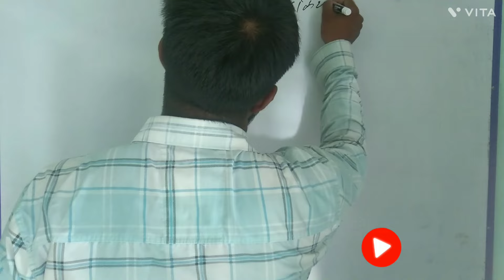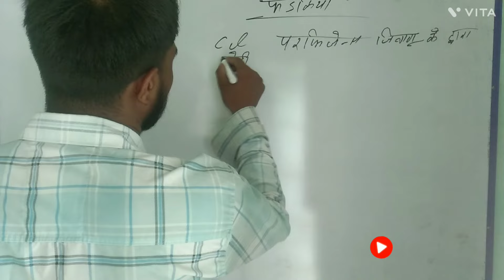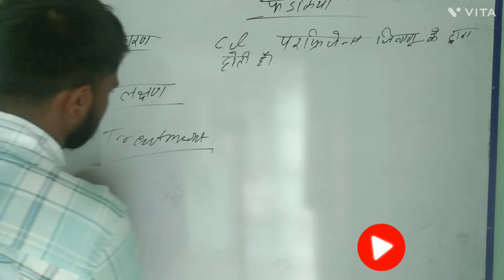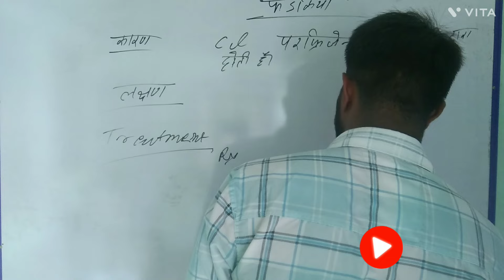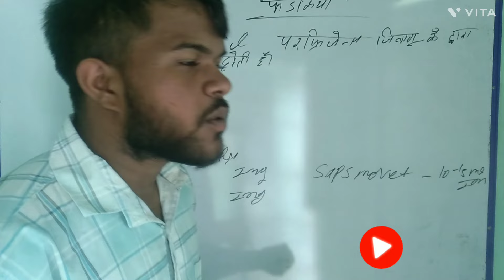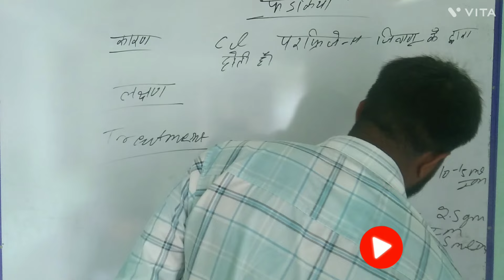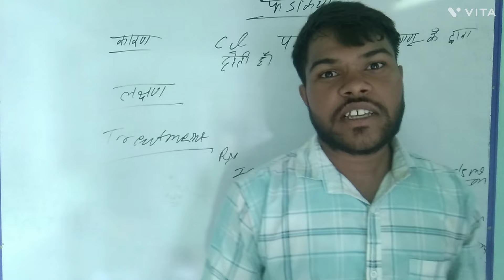Enterotoxemia disease of animals treatment। भेड़ बकरियों में फड़किया बीमारी का ईलाज। Bhupendra।T.O.C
बीमारी के लक्षण (search 🔎🔎🔎)
भेड़ बकरी का पेट दुखना
भेड़ बकरी पेट दर्द की वजह से हम कूदना
भेड़ बकरियों के इस बीमारी में हरे रंग के दांत हो जाना
इस बीमारी में सिर को दोनों पैरों के बीच में रखना
पशु का उछालना